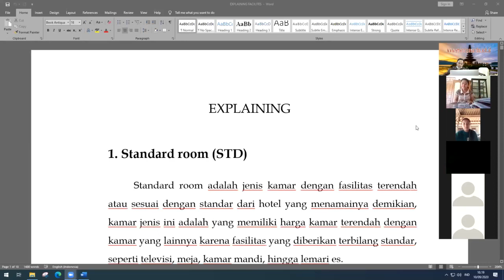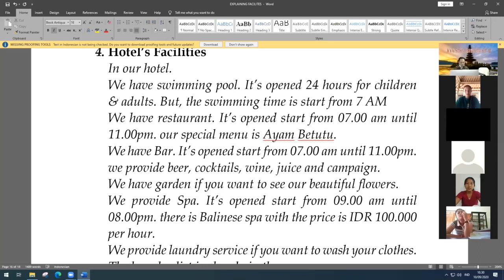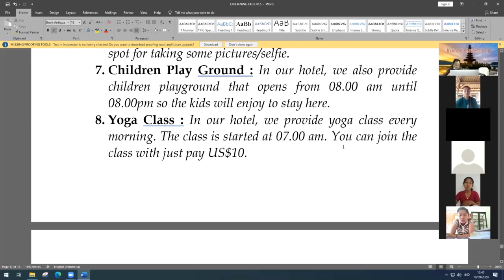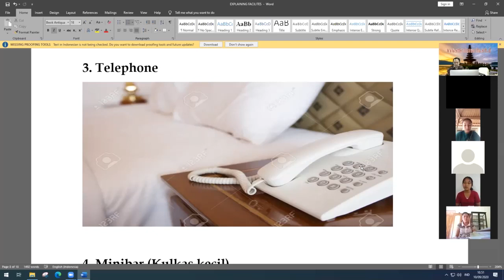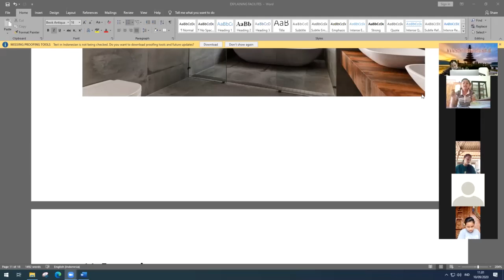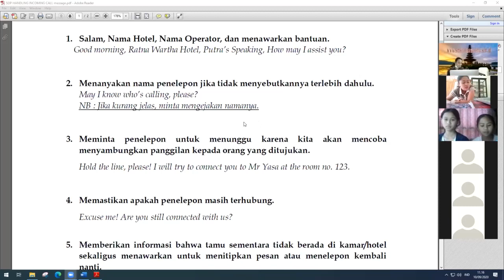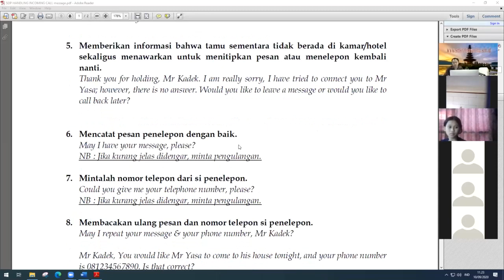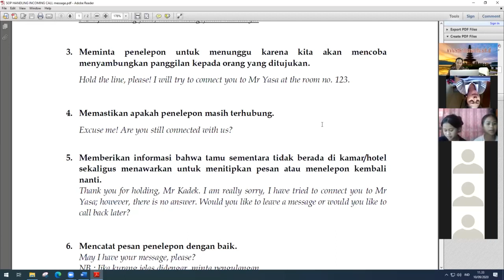Porter dan Reception Kelas XI Pertemuan 4